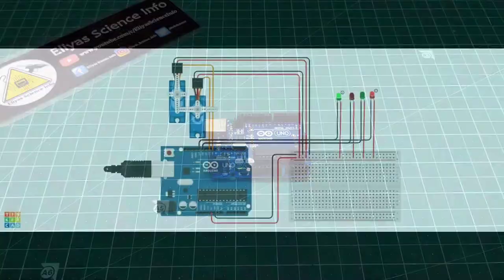How to make a Arduino Smart Zebra Crossing System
Arduino Smart Zebra Crossing System